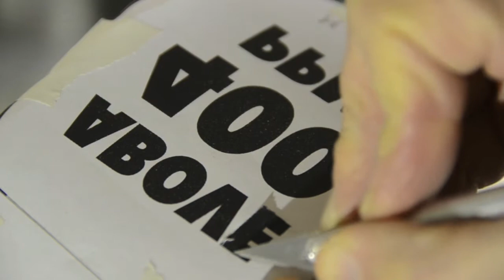Walk the Talk – Facts by Footprints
I recently did some art projects for the XXV Mänttä Art Festival Since the title of this year’s exhibition is ”Erehtyminen/To Err Is Human”, I decided to make three playful and interactive light installations that I call ”Alternative Facts Generators”. By spinning some handles visitors get the opportunity to generate and share their own facts and truths.

As a contrast to these ”Alternative Facts Generators”, I also realized the project ”Artefacts – Alternative ways of presenting facts”. This is one of three videos that documents the artistic processes of this project. The videos are viewed nearby the installations in the exhibition room whereas objects from the processes are exhibited in a showcase.

Viimeistelin äsken muutamat taideprojektit XXV Mäntän kuvataideviikoihin Koska tämä vuoden teema on ”Erehtyminen/To Err Is Human” päätin tehdä kolme leikkimielistä ja interaktiivista valoinstallaatiota, jotka nimeän ”Alternative Facts Generators”. Kävijät voivat luoda ja jakaa omia faktoja ja totuuksia kahvoja pyörittämällä.

Kontrastina ”Alternative Facts Generators” installaatioihin toteutin myös projektin ”Artefacts – Alternative ways of presenting facts”. Tämä on yksi kolmesta videosta, joka dokumentoi projektin taiteellista prosessia. Videot pyörivät näyttelytilassa installaatioiden vieressä ja esineet prosesseista ovat lasivitriinissä esille.

Jag förverkligade nyligen några konstprojekt till XXV Mänttä Art Festival Eftersom temat för årets utställning är ”Erehtyminen/To Err Is Human” beslöt jag mig för att göra tre lekfulla och interaktiva ljusinstallationer som jag kallar ”Alternative Facts Generators”. Genom att veva på handtag kan besökarna skapa och dela egna fakta och sanningar.

Som en kontrast till installationen ”Alternative Facts Generators” genomförde jag även projektet ”Artefacts – Alternative ways of presenting facts”. Detta är en av de tre filmer som dokumenterar projektets konstnärliga processer. Filmerna visas intill installationerna i utställningsutrymmet samtidigt som man i en glasvitrin  kan se föremål från processen.

This project was made possible by a working grant from Suomen Kulttuurirahasto/Etelä-Pohjanmaan rahasto